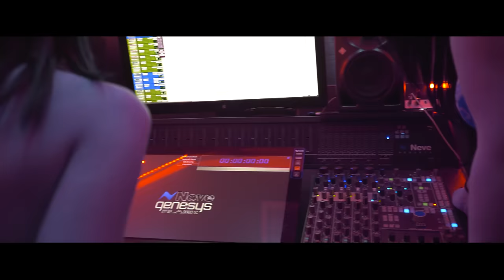Dj KEN Ft. KALASH - Mulla [Clip Officiel]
DJ Ken - Mulla feat. Kalash - Single

Record & mix: Akm studio 50K
Prod by Tommy Beats